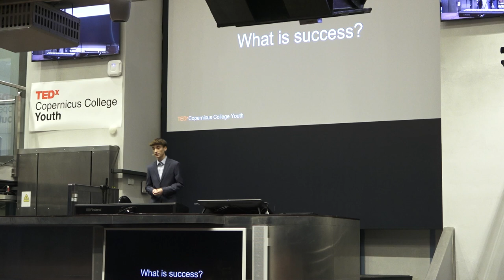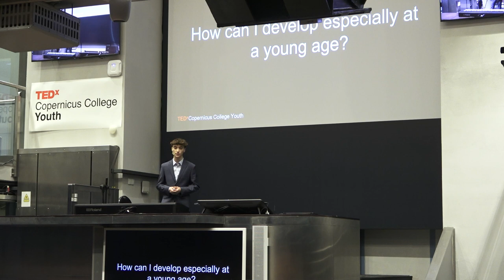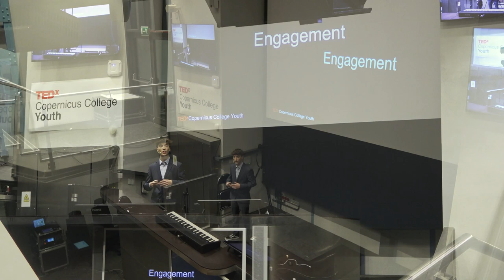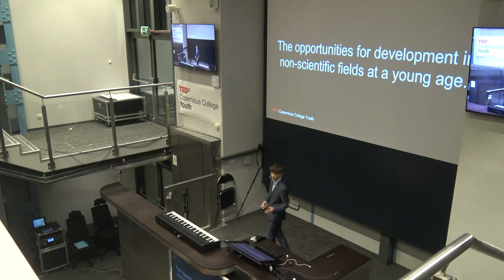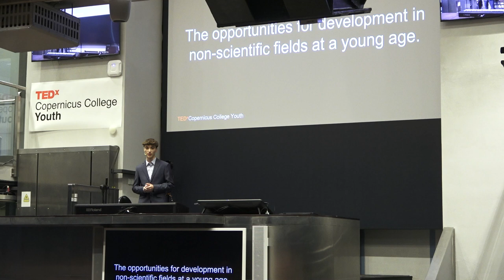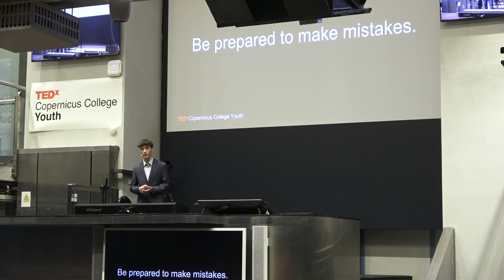The strategy for self-development in Łódź | Przemek Kasprzak | TEDxCopernicus College Youth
For secondary school students in Lodz, there's a world of development opportunities. Dive into event
organization—cultivate leadership and organizational skills through school events or club initiatives.
Join student councils or clubs to amplify leadership potential and foster a sense of community. Shall
Łódź become a place of vibrant cultural scene? Only if we make it. In my speech I will show you how. I am a student of the 2nd grade of high school , who owes all his achievements because of attending to the music club in elementary school. In my panel, I would like to tell you how it led me to my current role as a Representative for Organization of Cooperation and Projects at the High School of University of Łodź and as a representative of the PROMUZA foundation. I am an alumni of the first stage of music school, and I study the sound engineering. I often organize events or participate in them, just like in this one. I am interested in economics and the stock exchange. I take every opportunity that life gives me, because I never know where it will take me, and that's what I love. This talk was given at a TEDx event using the TED conference format but independently organized by a local community.